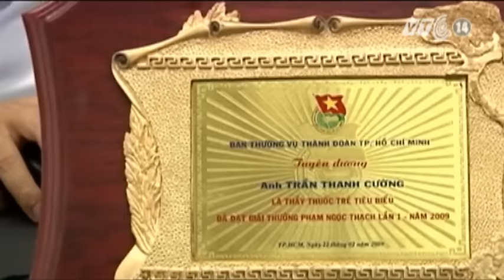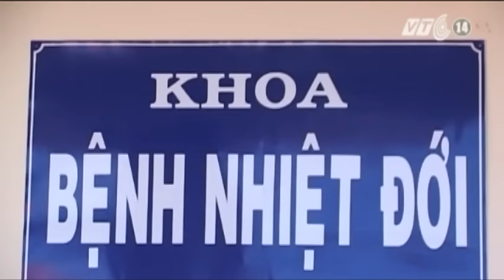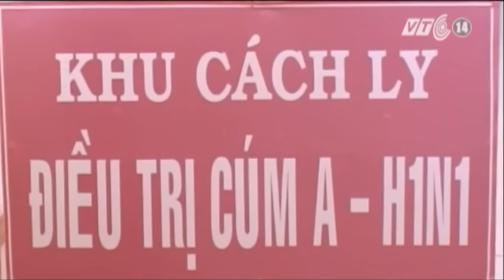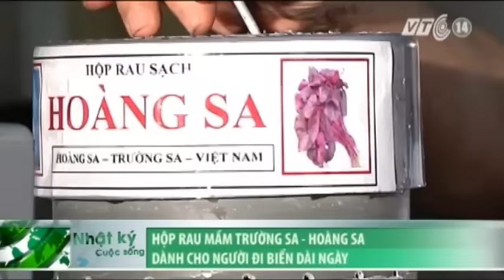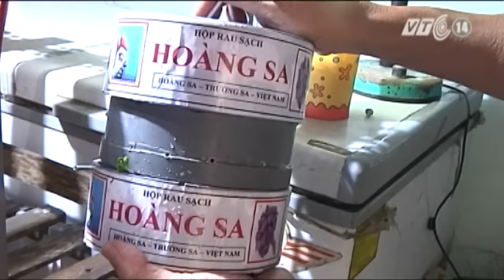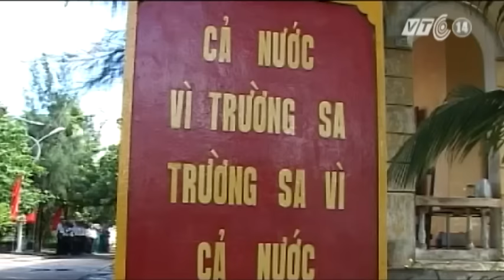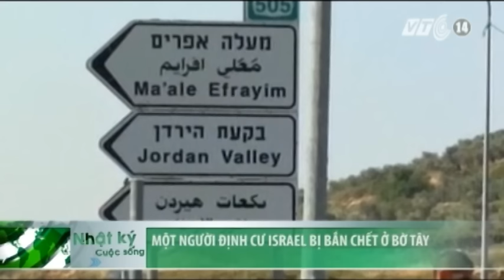VTC14_Nhật ký cuộc sống ngày 30.04.2013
Những thông tin chính trong bản tin Nhật ký cuộc sống ngày 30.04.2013:
- Miền Bắc chuẩn bị đón không khí lạnh
- Nhiều sự kiện văn hóa đặc sắc nhân dịp 30 -- 4
- Tự hào thế hệ sinh năm 1975
- Quảng Ngãi: Bế mạc lễ khao lề   thế lính Hoàng Sa
- Lâm Đồng phát hiện bệnh nhân đầu tiên nhiễm cúm A/H1N1
- Lào Cai: Phát hiện thêm 37 người nghi nhiễm cúm A/H1N1
- Quảng Trị: Nổ nồi áp suất khiến 1 người chết
- Thừa Thiên Huế: Xe khách đâm container, 4 người chết, 10 người bị thương
- Hộp rau mầm Trường Sa - Hoàng Sa dành cho người đi biển dài ngày
- Hàn Quốc để ngỏ cánh cửa đàm phán với Triều Tiên
- Nga - Nhật tái khởi động hiệp ước hòa bình
- Mỹ cam kết hỗ trợ Nhật Bản bảo vệ đảo tranh chấp
- Ngoại trưởng Mỹ gặp phái đoàn Arập nhằm thúc đẩy tiến trình hòa bình Trung Đông
- Thái Lan phát động chiến dịch cải thiện sức khỏe cho các nhà sư